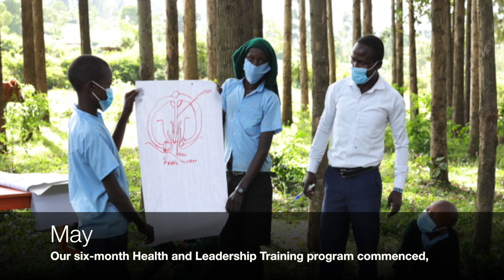2021 Year In Review